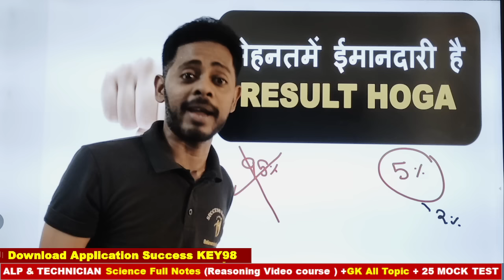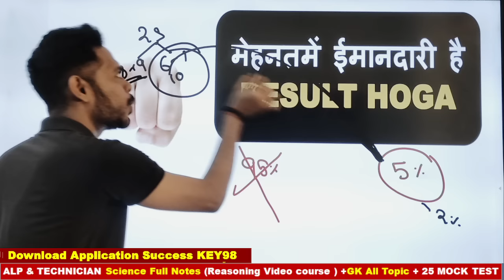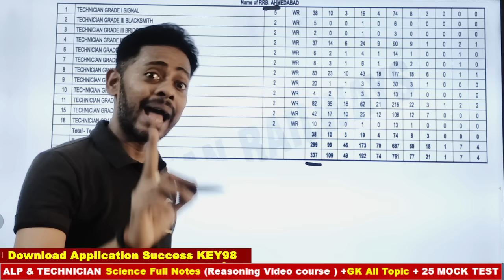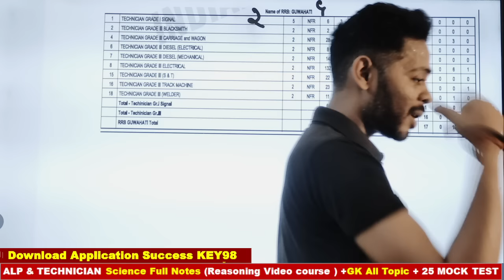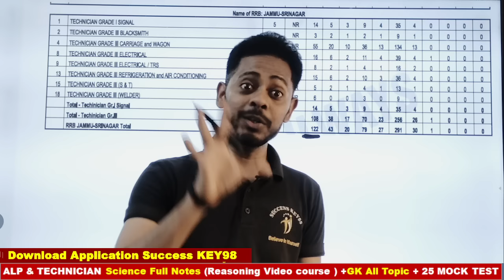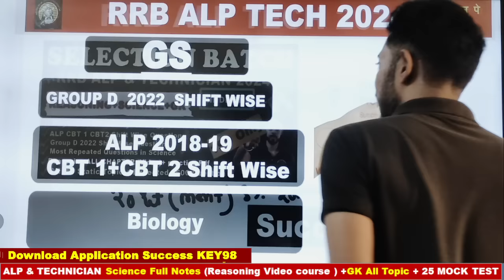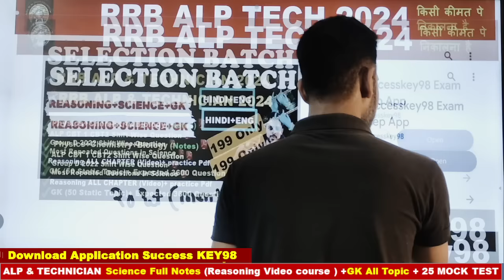RRB Technician Online Form Kaise Bhare ✅ How to Fill RRB Technician Online Form 2024 | SAFE ZONE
RRB Technician Safe Zone 2024
In this Video we discuss Railway RRB Technician Online Form 2024 Kaise Bhare | How to Fill RRB Technician Online Form 2024

Download Application :Success key98 (Play store)